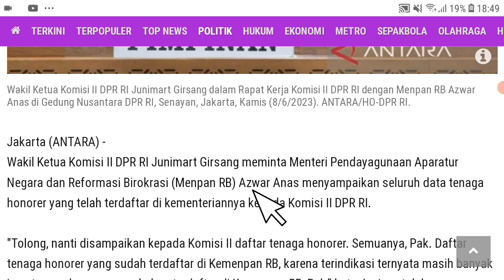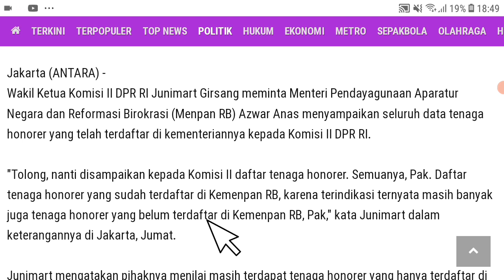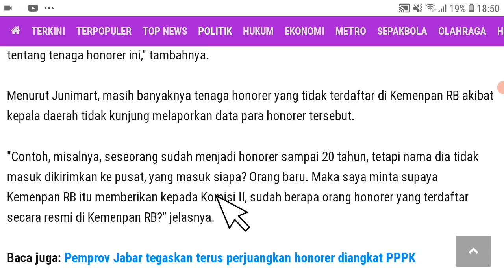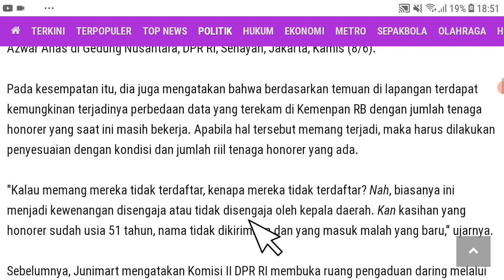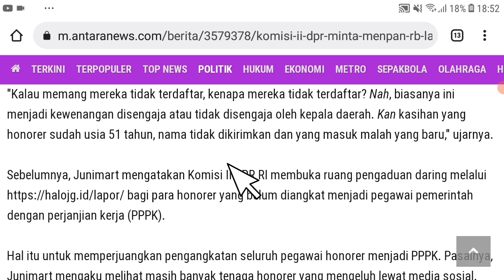Berita Honorer Terbaru Hari Ini Banyak Honorer Yang Tidak Terdata Di BKN ? Info pppk non asn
pppk guru,
asn pppk,
pppk bidan,
pppk apbd,
pppk cpns,
pppk dosen,
pppk dokter,
daftar pppk,

Pppk guru
pppk guru,